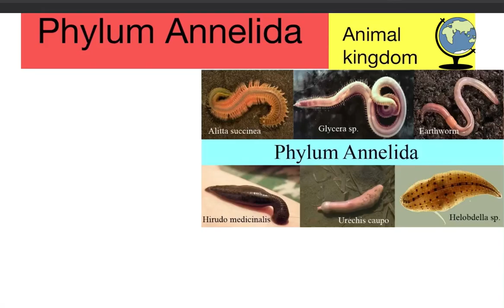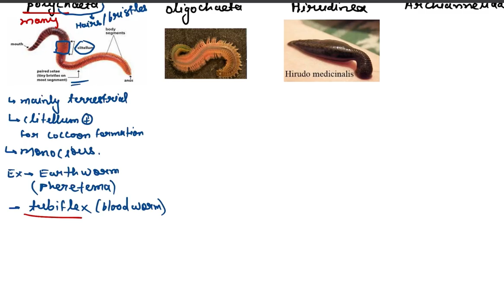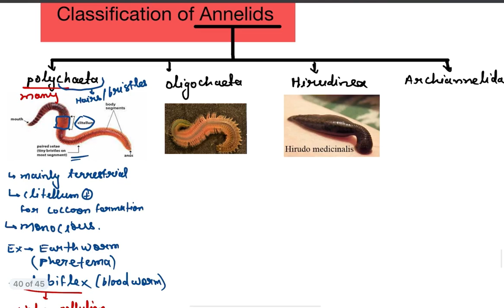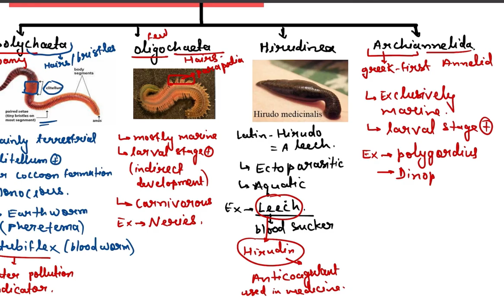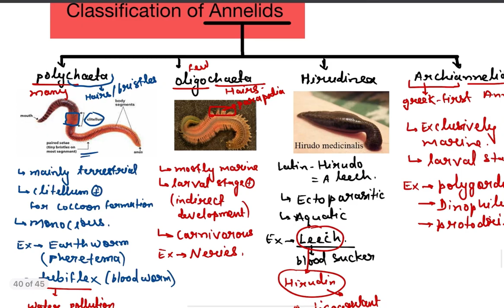Phylum-Annelida | Animal Kingdom | Class 11 | NEET Biology | by Dr. Umesh Shukla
Phylum-Annelida | Animal Kingdom | Class 11 | NEET Biology | by Dr. Umesh Shukla neetbiology neet @dr.umeshshukla

Annelids are defined as triploblastic, bilaterally symmetrical, metamerically
segmented, a coelomate worm with a thin flexible cuticle around the body.

• They are mostly aquatic; marine or freshwater some terrestrial, burrowing or
tubicolous, sedentary or free-living, some commensal and parasitic.
The body is elongated, triploblastic, bilaterally symmetrical, truly coelomate and
vermiform.
• The body is metamerically segmented; externally by transverse grooves and
internally by septa into a number of divisions; each division is called a segment,
metamere or somite.
• Body organization is of organ grade system.
• The epidermis is of a single layer of columnar epithelial cells, covered by thin
cuticle not made of chitin.
The body wall is contractile or dermo-muscular consisting of outer muscle fiber
circular and inner longitudinal.
Appendages are jointed when present.
Locomotory organs are segmentally repeated chitinous bristles called setae or
chaetae, embedded in the skin. It may be bored by lateral fleshy appendages or
parapodia.
• The alimentary canal is straight tube-like, complete, extending from mouth to
anus. Digestion is entirely extracellular.

Respiration occurs through moist skin or gills of parapodia and head.
• The blood vascular system is a closed type. Blood is red due to the presence of
hemoglobin or erythromycin dissolved in plasma.
• Excretion is by metamerically disposed coiled tubes; nephridia which
communicate the coelom to the exterior.
• The nervous system consists of a pair of cerebral ganglia; brain and double ventral
nerve cord having segmentally arranged ganglia and lateral nerves in each
segment.
• Receptor organs include tactile organs, taste buds, statocysts, photoreceptor cells
and sometimes eyes with lenses in some.
They are monoecious i.e. hermaphroditic or sexes separate cleavage spiral and
determinate; dioecious or unisexual form also present.
• Their development is direct in monoecious form but indirect in dioecious form.
• Larva, when present is a trochophore is characteristics in case of indirect
development, while in others this stage is passed through development.
Regeneration is common.

Classification of Annelida:-

1- Polychaeta (Gr., poly=many, chaeta=bristles/hair)

2-Oligochaeta (Gr.
oligos=few+ chaete=hair)

3- Hirudinea (L., hirudo= a leech)

4- Archiannellida (Gr. arch=first)